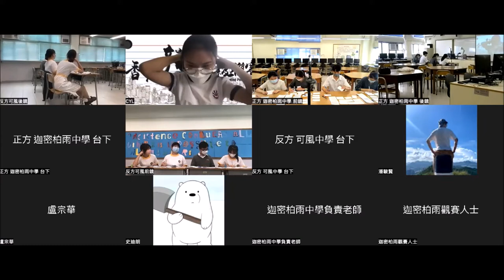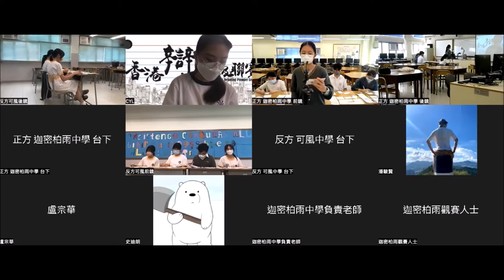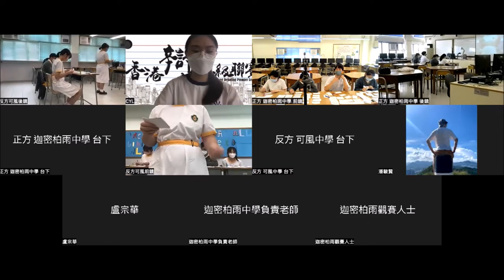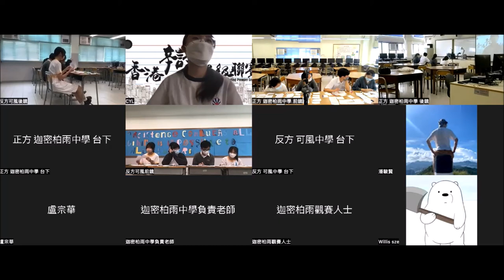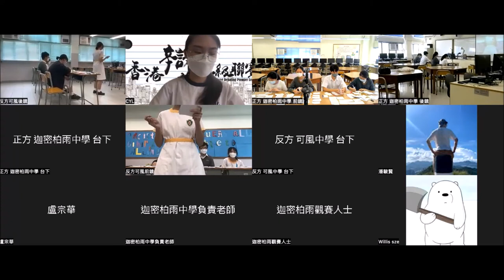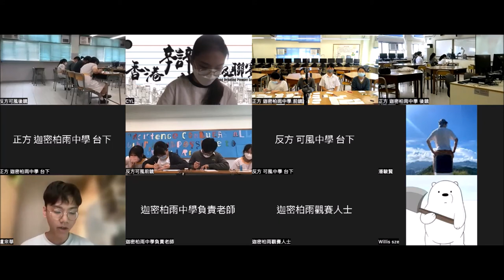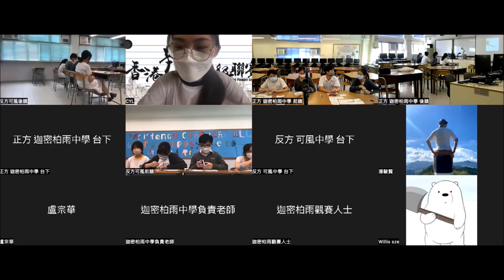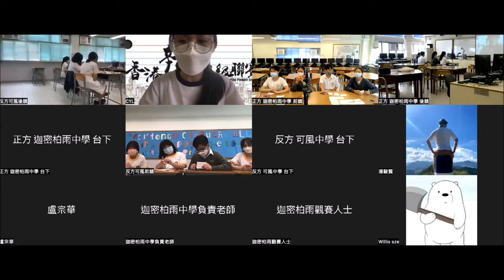20220910＿甲組Ｂ賽區_第7輪＿「現今香港中學對學生實施 『髮禁』不合時宜」_迦密柏雨中學（正方） vs 可風中學（嗇色園主辦）（反方）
【最佳辯論員：正二】迦密柏雨中學劉詠兒同學

來到最後一輪比賽，我們回歸到措施辯論。關於校規合理性的反思由來已久，但時代改變、世代更替，流轉的價值與觀念，總會為討論帶來更豐富的視野與角度。今次由一宗中學生向平機會投訴學校的事件引伸出來的辯題，這一代的中學生，又有何見解呢？十六個正方、十六個反方，哪隊所說，也是你心底之言？

三十二間參賽學校為：
協恩中學
德蘭中學
華英中學
拔萃男書院
拔萃女書院
聖馬可中學

播道書院
嘉諾撒書院